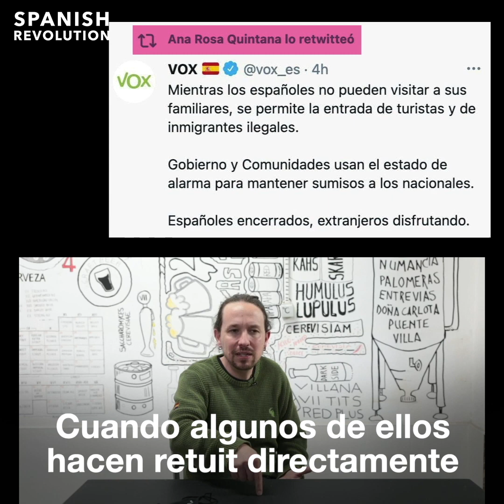Entrevista en exclusiva a PABLO IGLESIAS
Entrevistamos en exclusiva a Pablo Iglesias, ex vicepresidente del Gobierno de España y candidato a la presidencia de la Comunidad de Madrid por Unidas Podemos. Hablamos con él sobre las elecciones del 4 de mayo, el auge de la ultraderecha, los medios de comunicación...